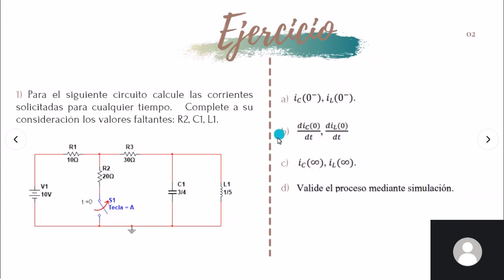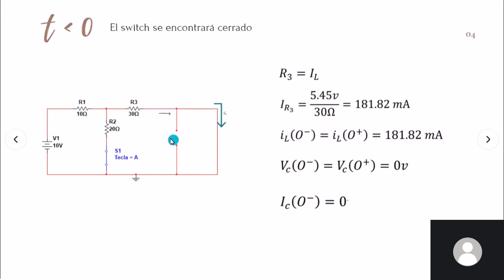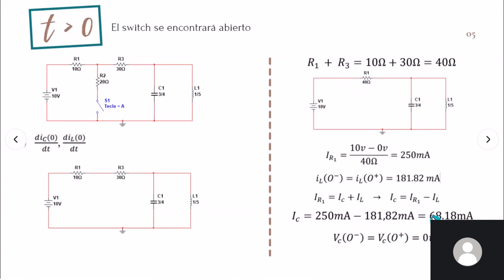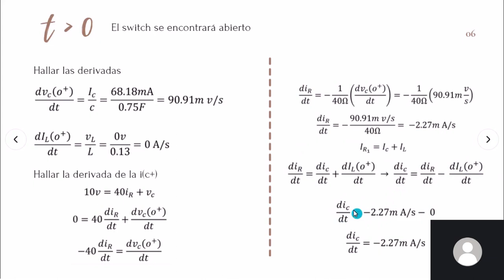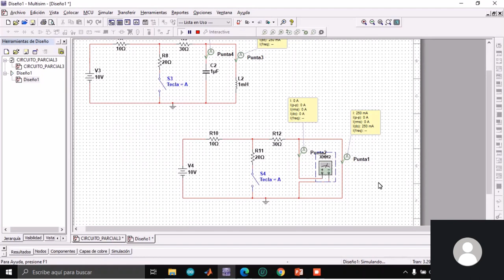Aprende a Resolver Circuitos RLC con el Simulador Multisim y Derivadas Fácilmente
Aprende a Resolver Circuitos RLC con Multicim y Derivadas Fácilmente

How to Calculate the Peak Power in a Solar Panel Installation with Immersed Pump